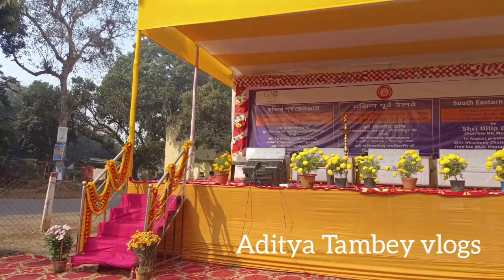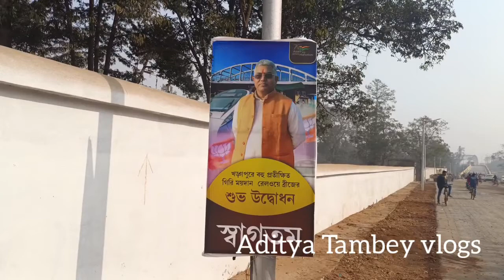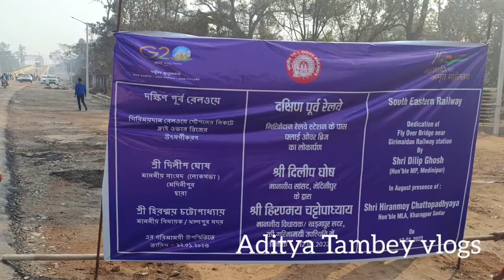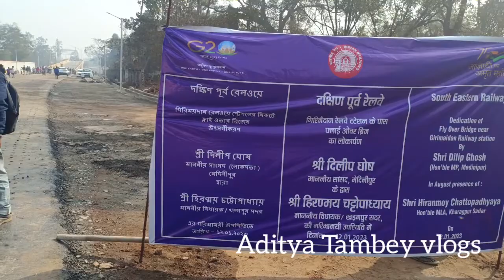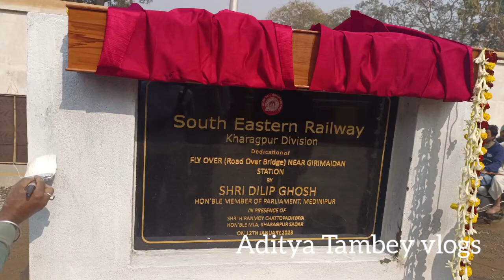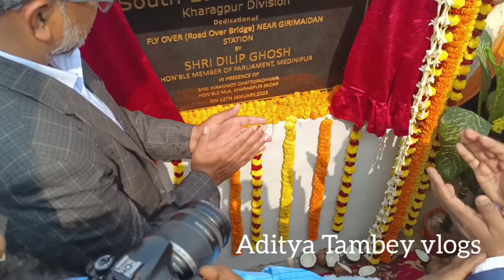Giyan Shing Setu opening on kharagpur south eastern railway 2023 part . 1